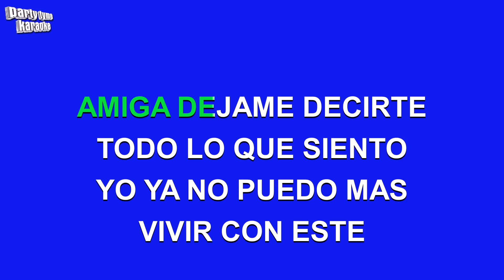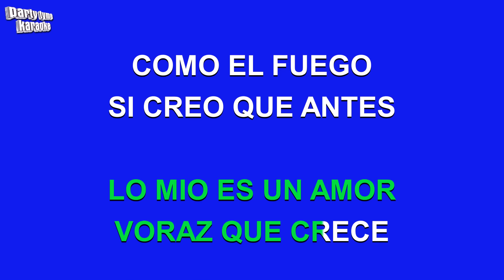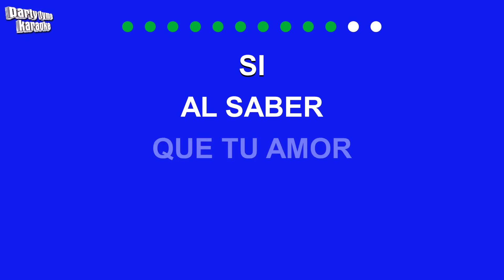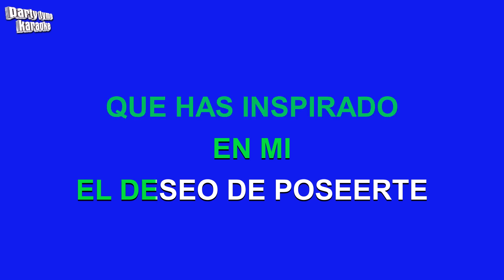Eddie Santiago - Que Locura Enamorarme De Ti (Versión Karaoke)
Versión karaoke de 'Que Locura Enamorarme De Ti'
hecho popular por Eddie Santiago,